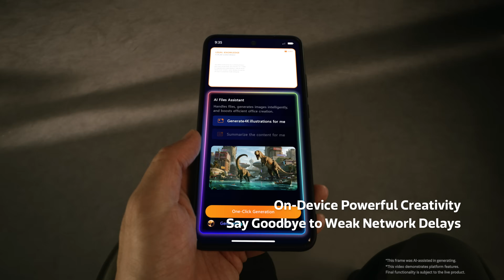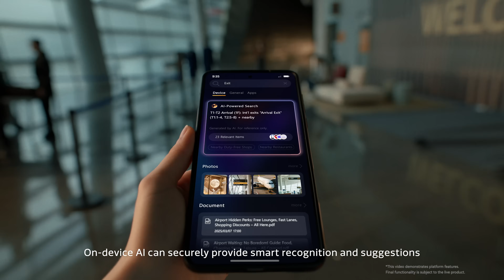MediaTek Dimensity 9500 - Superpowered AI for Everyday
As AI becomes an integral part of everyday life, the advantages of running it directly on your smartphone are clear. With on-device AI processing, there’s no need to send requests to cloud services, so responses are instant, and your data stays private and secure because it never leaves your device. Whether you’re working, exploring creative interests, or handling daily tasks, you'll have the full power of AI right at your fingertips.

The Dimensity 9500 makes this possible with its advanced NPU 990, delivering cutting-edge generative and agentic AI capabilities. Complementing it is a secondary, ultra-efficient NPU designed for always-available applications, ensuring incredible performance and energy efficiency go hand in hand.